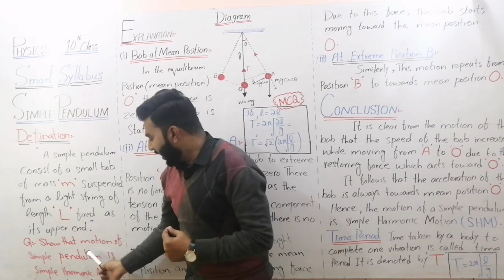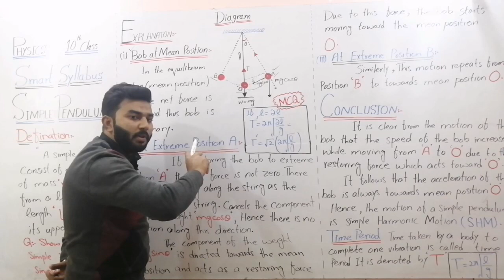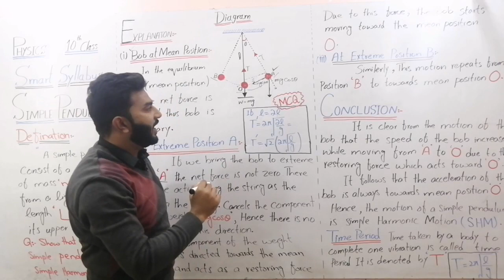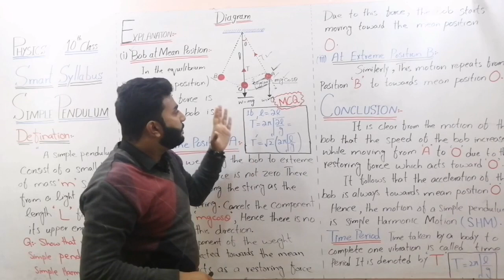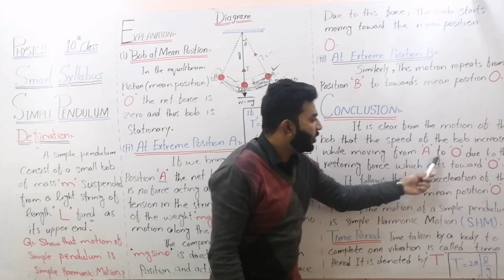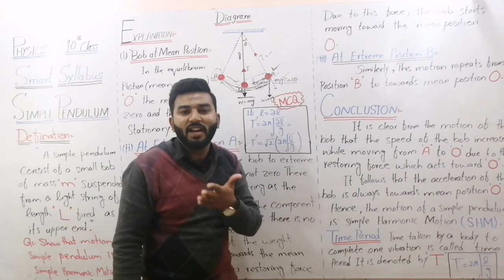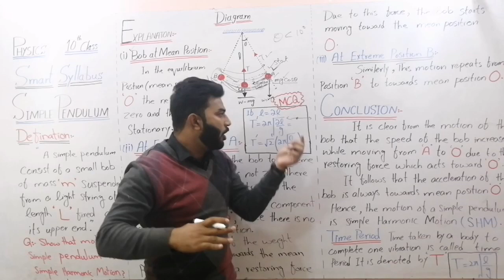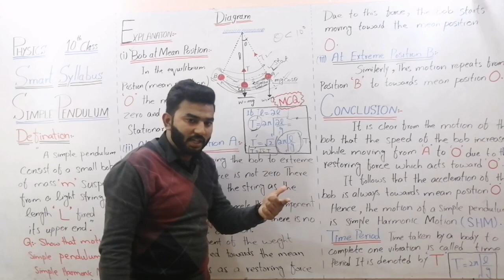Simple Pendulum || Chapter #10 || Physics 10th Class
A simple pendulum consists of a mass m hanging from a string of length L and fixed at a pivot point P. When displaced to an initial angle and released, the pendulum will swing back and forth with periodic motion.